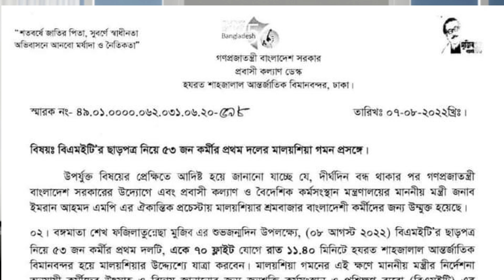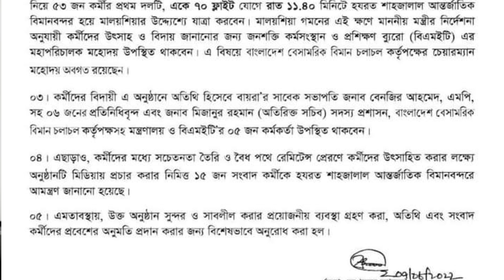সুখবর অবশেষে মালয়েশিয়ার ফ্লাইট শুরু হলো || Malaysia Calling Visa Update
আজ রাত সাড়ে ১১টায় এয়ার এশিয়ার ফ্লাইটে যাচ্ছে কর্মীদের একটি দল। অবশেষে শুরু হচ্ছে মালয়েশিয়ার শ্রমবাজারে বাংলাদেশি কর্মীদের যাত্রা

এই চ্যানেলের মাধ্যমে  ব্যবসা ,বিনিয়োগ ,ইমিগ্রেশন ও ভিসা সংক্রান্ত  আপডেট কিছু তথ্য দিয়ে আপনাদের জীবনযাত্রা সহজ করার লক্ষ্যে  কাজ করে যাচ্ছি  আপনাদের ইতিবাচক মন্তব্য প্রতিনিয়ত অনুপ্রাণিত করে তাই শত ব্যাস্ততার মধ্যেও আপনাদের সাথে যুক্ত থাকার চেষ্টা করি  আপনাদের ব্যক্তিগত পরামর্শ ও  সহায়তা পেতে আমার অফিসিয়াল ফেইসবুক পেজ এ ম্যাসেজ  করতে পারেন
C M Aminul Bahar
Tax & Immigration Adv.
Member- Dhaka Taxes Bar Association
Chief Consultant
AB Consultancy Ltd